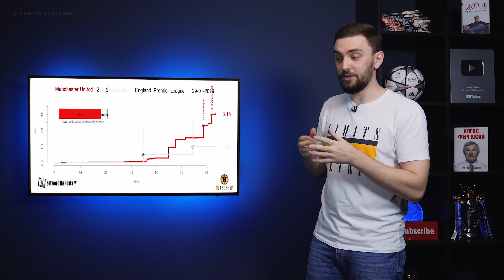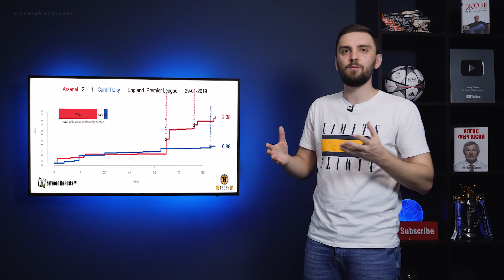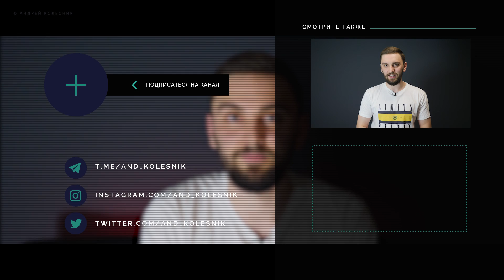НАИВНЫЕ Манчестеры. ПЁНТЕК "подстрелил" Кулибали. Футболист – НЕ профессия.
0:12 – Милан 2:0 Наполи
3:26 - МЮ 2:2 Бернли
7:36 - Арсенал 2:1 Кардифф
9:10 - Ньюкасл 2:1 Манчестер Сити